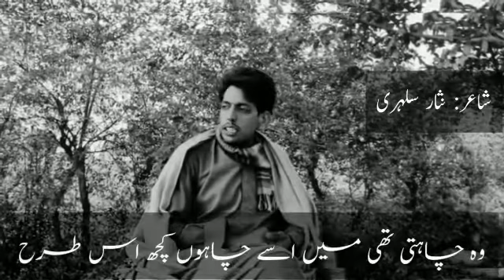New ghazal by nisar sulehri / poetry of nisar sulehri